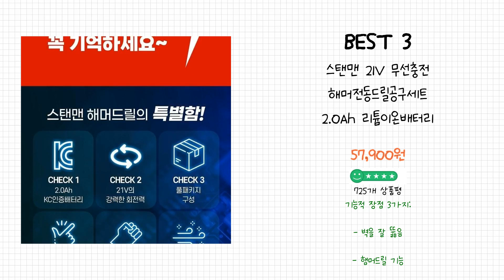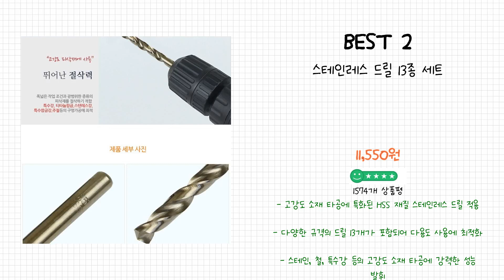2024년 드릴세트 Best 상품 추천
2024년 Best 드릴세트 상품을 추천해 드립니다.

상품 전체비교 : 0:12

Best 5
ELSECHO 핸디맨 전동 드릴 드라이버 공구 세트

Best 4
가야 철 기리 드릴날 세트 25종 (1-13mm) 드릴 비트 철판 하이스

Best 3
스탠맨 21V 무선충전 해머전동드릴공구세트 2.0Ah 리튬이온배터리 ST-6000

Best 2
스테인레스 드릴 13종 세트

Best 1
스매쉬 18.5V 리튬이온 충전 햄머 전동드릴세트 SMH18LiK

감사합니다